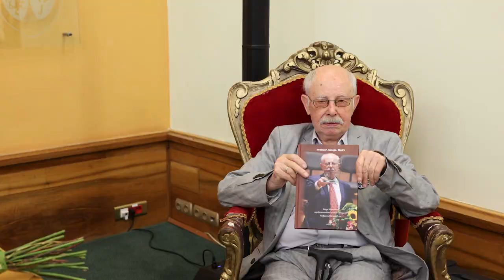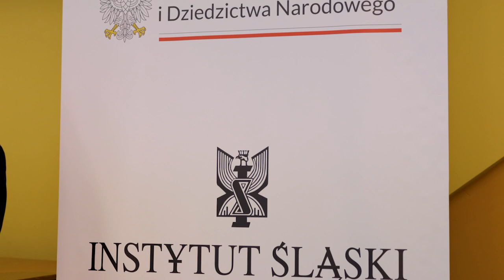90 lat Instytutu Śląskiego i profesor Michał Lis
Niezwykle uroczysty charakter z udziałem gości z całego kraju oraz nadaniem odznaczeń "Gloria Artis" miał przebieg gali obchodów 90. lecia Instytutu Śląskiego w Opolu. Dyrektor placówki wspominał, że dokładnie 10 lat temu Instytutowi groziło zamknięcie a dziś wiadomo, że pracy naukowej jest na co najmniej kilka lat do przodu. Państwowe odznaczenia "Zasłużony Kulturze Gloria Artis" otrzymali profesor Michał Lis (srebrna) i profesor Stanisława Sochacka (brązowa).